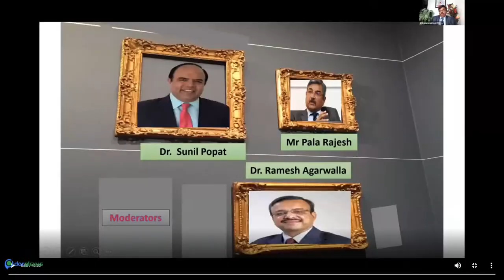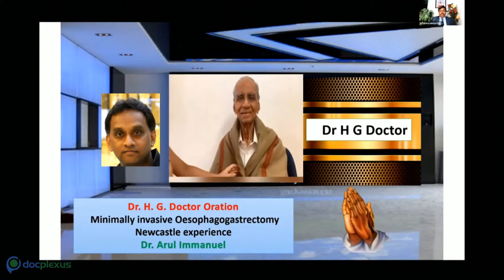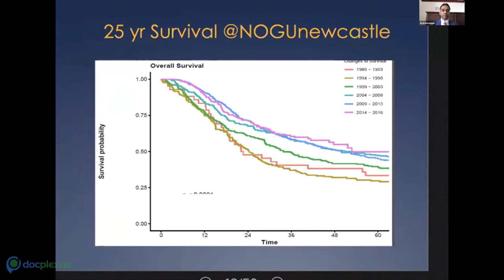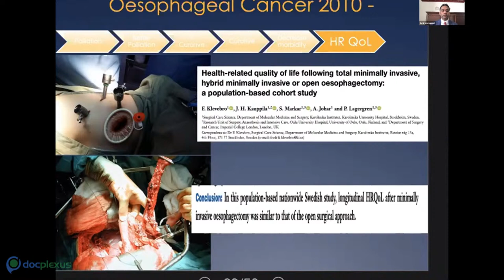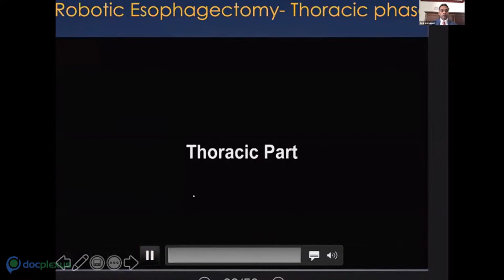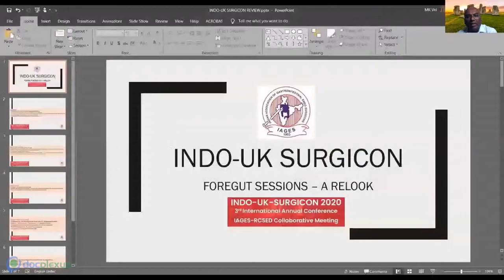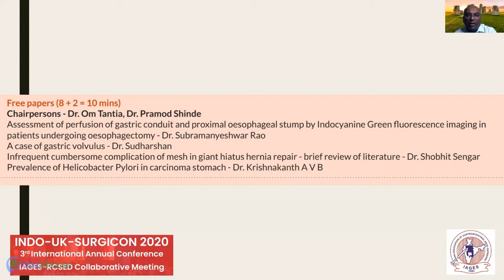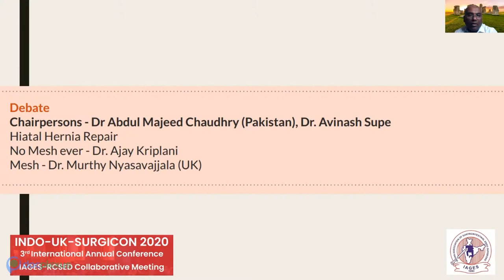INDO UK SURGICON, Week 4, Day 5:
Minimally invasive esophagogastric surgical procedures have evolved with recent advancements in the field. Being less traumatic, the procedure is of great interest and has shown improved post-operative experience and reduced cardiopulmonary complications.

Docplexus, together with the IAGES, has organized a re-run of the exclusive sessions held at the INDO-UK SURGICON 2020.

We are in the FOURTH week of the sessions, covering varying surgical aspects of upper GI.

In this Oration and Wrap-up session of the Upper GI series, we have Dr. Arul Immanuel, an eminent surgeon, narrating his experience with laparoscopic surgery of the gastroesophageal junction, on 26th February 2021, 6:00 PM onwards.